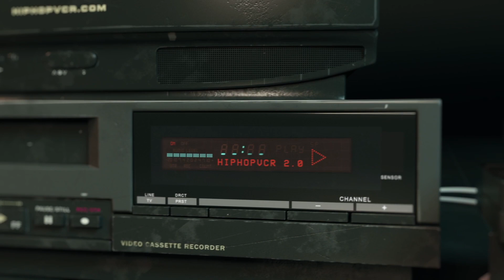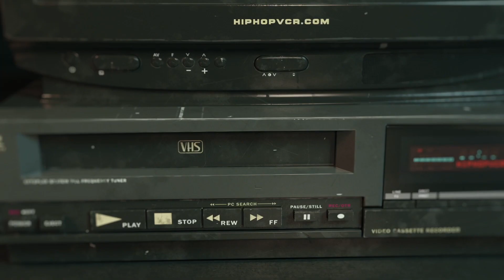Kanye West Self Conscious Poem Def Poetry Jam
Kanye West performs his "Self Conscious" poem on Def Poetry Jams Stage. This verse would later appear on his debut album "The Collage Dropout" on the song "All Falls Down".